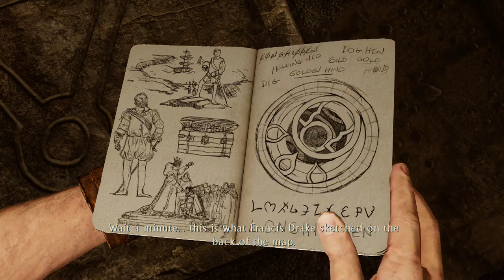PS4 | Uncharted 3: Drake's Deception #10 - This Woman is Everywhere | REMASTERED HD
UNCHARTED 3: DRAKE'S DECEPTION REMASTERED FOR PS4.